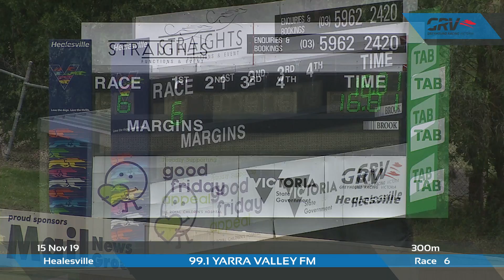HVL FRI 15 NOV 19 R6